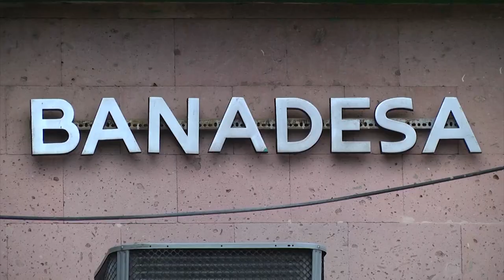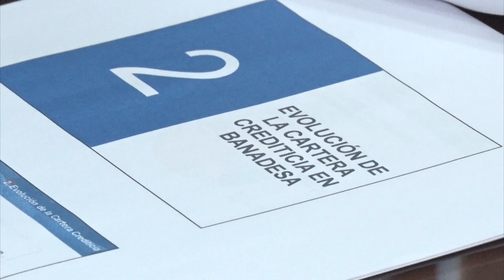Que no se cierre Banadesa piden diferentes sectores